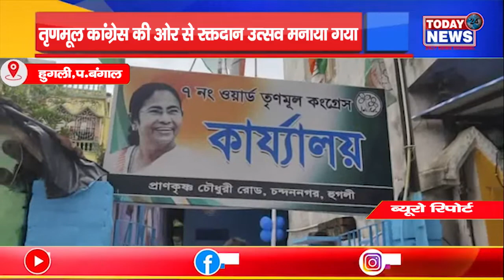तृणमूल कांग्रेस की ओर से रक्तदान उत्सव मनाया गया II TODAY24 NEWS CHANNEL 24x7 II